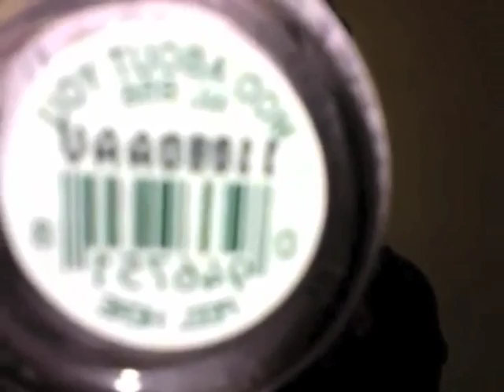How to be a Beauty Guru: The Best Of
My Poshmark Live Shows:
Use the code KEEPINITRAD to get a $10 credit on Poshmark!